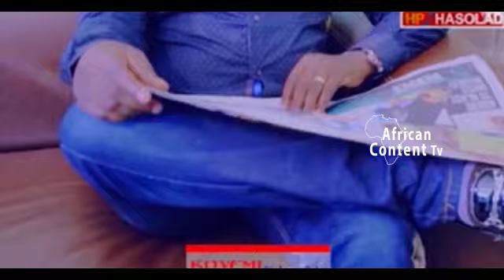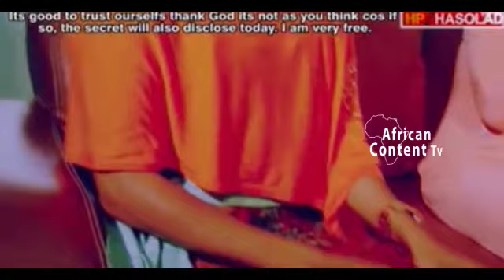KOYEMI' Starring Omotayebi, Qamoroudeen Ayeloyun 2020 Latest Islamic Drama music